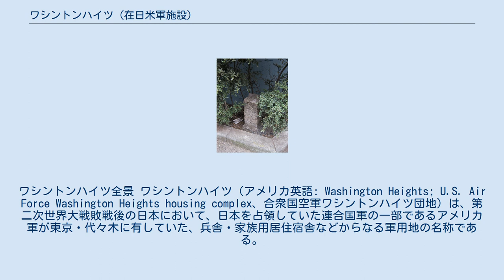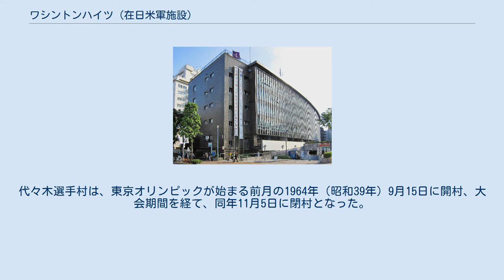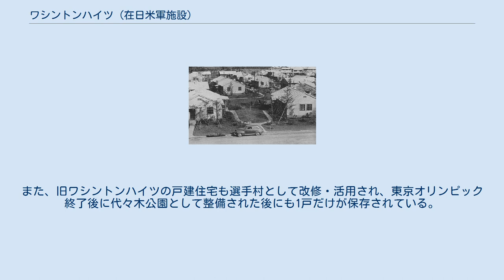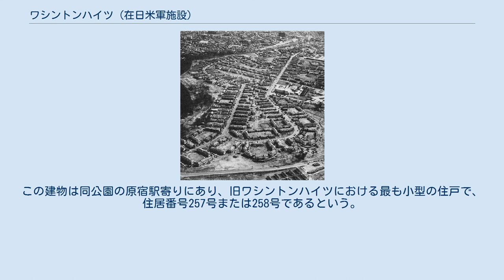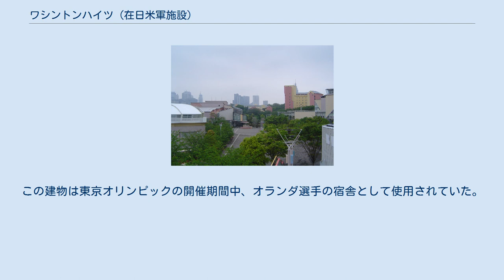ワシントンハイツ (在日米軍施設)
ワシントンハイツ全景 ワシントンハイツ（アメリカ英語: Washington Heights; U.S. Air Force Washington Heights housing complex、合衆国空軍ワシントンハイツ団地）は、第二次世界大戦敗戦後の日本において、日本を占領していた連合国軍の一部であるアメリカ軍が東京・代々木に有していた、兵舎・家族用居住宿舎などからなる軍用地の名称である。
 1946年（昭和21年）に建設され、1964年（昭和39年）に日本国に返還されて取り壊されるまで存在した。
同地は現在、代々木公園、国立代々木競技場、国立オリンピック記念青少年総合センター、NHK放送センターなどとなっている。
 ワシントンハイツの住宅地 1947年（昭和22年） 連合国軍占領下の日本において作られた、アメリカ空軍およびその家族のための団地である。
東京・代々木の92.4万平米に及ぶ敷地には、兵舎のほか、駐留軍人とその家族が暮らすための827戸の住宅、さらに学校、教会、劇場、商店、将校クラブなどが設けられていた。
アメリカ軍による東京大空襲などによって廃墟と化していた東京都心にあって近代的なアメリカの町を実現したワシントンハイツであったが、周囲は塀で囲われ、日本人の立ち入りは禁じられていた。
ここに居住していたのは、駐留アメリカ軍のうち、主に中位の軍人とその家族であったという。
 この地は敗戦前まで大日本帝国陸軍の練兵場であり、「代々木の原」と呼ばれていた。
これが敗戦後の1945年（昭和20年）12月に日本占領軍である連合国軍に接収され、米軍住宅とされたものである。
ワシントンハイツの建設は、占領アメリカ軍の要求によって、日本政府の責任と負担に基づいて行われた。
 ワシントンハイツが建設されて約6年が経った1952年（昭和27年）4月28日にはサンフランシスコ講和条約が発効、日本国は主権と独立を回復し、連合国軍最高司令官総司令部（GHQ）による日本占領は終了、進駐していた連合国軍は日本から撤退することとなった。
しかしながら日米の二国間においては、講和条約第6条の但し書きを根拠とした日本国とアメリカ合衆国との間の安全保障条約（旧安保条約）が同時に発効、アメリカ軍は“在日米軍”と変わって引き続き駐留出来ることとなった。
 これに対して、直後の5月1日には大学生らを中心とする日本人による反米デモが起こり、「Yankee, go home!」の掛け声のもと、東京都心ではアメリカ車が焼き討ちにあうなどした。
デモ隊の最終目的はワシントンハイツの襲撃と見込まれたため、ワシントンハイツ内ではマシンガンで武装するなどの対応がとられたが、警視庁による周辺警備もあり、デモ隊の侵入は起こらなかった。
 1952年（昭和27年）7月26日に、日米安保条約に基づく無期限使用施設「ワシントンハイツ住宅地区」（施設番号3009、旧JPNR4036、旧代々木練兵場）の指定を受ける。
 さらに1960年（昭和35年）6月には日本国とアメリカ合衆国との間の相互協力及び安全保障条約（現行日米安保）が発効、在日米軍の駐留は恒常化され、この間を通してワシントンハイツは日米地位協定により治外法権的存在、アメリカ軍用地・住宅地として東京都心に存在し続けた。
 翌1961年（昭和36年）11月、その3年後に開催される東京オリンピックのための選手村・競技場用地としてワシントンハイツを利用することが決定、同地は日本国に全面返還されることとなった。
これには条件として、移転費用の全額を日本側が負担することなどが課せられていた。
日本は移転費用の全額を負担、また代替施設として調布飛行場に「関東村住宅地区」を提供、ワシントンハイツの返還・移転は東京オリンピックが開催された年の1964年（昭和39年）8月12日に完了した。
 宇田川町に残る「陸軍用地」境界標 現在の代々木公園一帯には江戸時代、大名や旗本らの下屋敷などが点在していた。
明治維新後、これらは民有地となり、一面の茶畑・桑畑となっていた。
 陸軍省はこの地の買収を進め、1909年（明治42年）7月、陸軍練兵場と衛戍監獄（陸軍刑務所）が設置された。
この陸軍省用地の範囲は現在の代々木公園よりも広く、南側は現在の渋谷区神南にあるNHK放送センターから、同・宇...